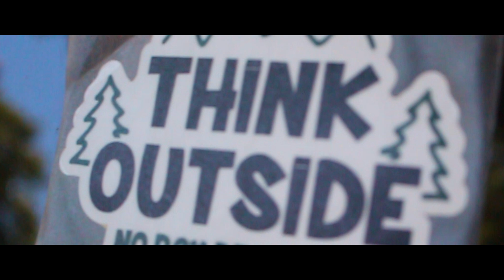DJI Mavic Pro Handheld/Aerial - Kayak Lake - A Silent Studio Production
Kayak Lake - A Silent Studio Production
Kayak Lake, Mystery film shot by Silent Studio Kayak Lake a short show dont tell of two kayaker's kayaking on the lake.

Youtube premiere isnt working. so lets see how long it takes to premiere

Thank you all! i appreciate all the support! much love!